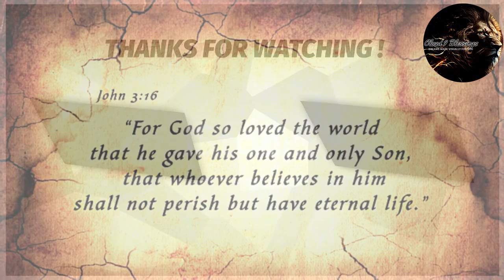When The VEIL LIFTS On Earth ! The Intense Evil Begins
In this video you will experience an intense vision and dream that was given to our
Sister in Christ. She shares warnings along with the intense details that she had
experienced. This is a Must see video to watch from beginning to end!

Join Channel Memberships to Receive Perks Like Badges, Emojis and access to early Access of Special Videos!

Titus 2:13

15 Moreover, brethren, I declare unto you the gospel which I preached unto you, which also ye have received, and wherein ye stand;

2 By which also ye are saved, if ye keep in memory what I preached unto you, unless ye have believed in vain.

3 For I delivered unto you first of all that which I also received, how that Christ died for our sins according to the scriptures;

4 And that he was buried, and that he rose again the third day according to the scriptures

CLOUD9